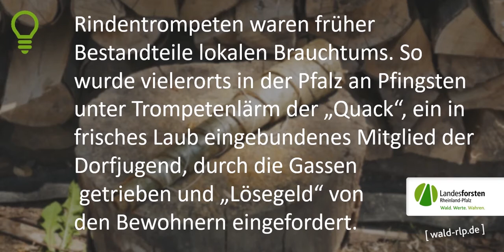Wir bauen eine Waldtröte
Im Frühjahr kannst du aus der Rinde einer Eberesche ein Rindenhorn bauen.